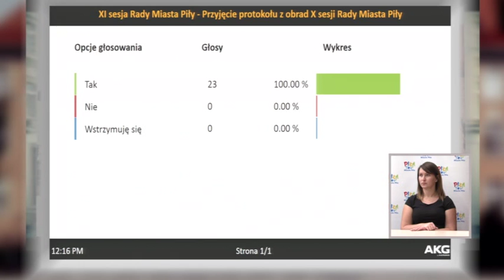2015.09.29 - XI sesja Rady Miasta Piły - cz. 1